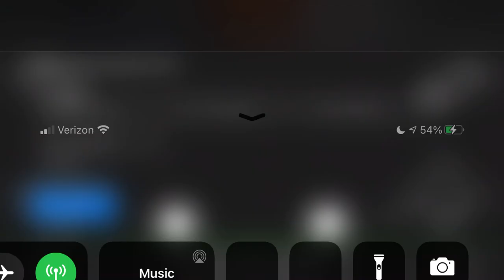My virtual football career episode 16 feeling at home Arkansas state lions at Auburn Tigers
Our qb knows his parents will be in the stands and he must show his parents he’s doing well if he might have to transfer to a college near his home